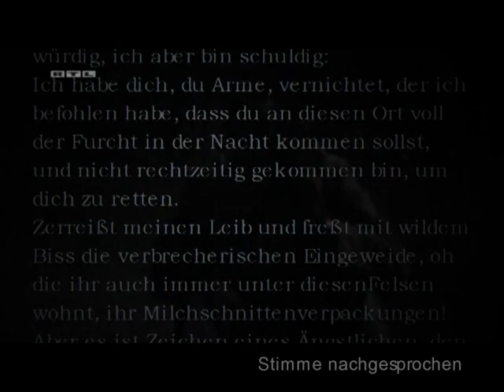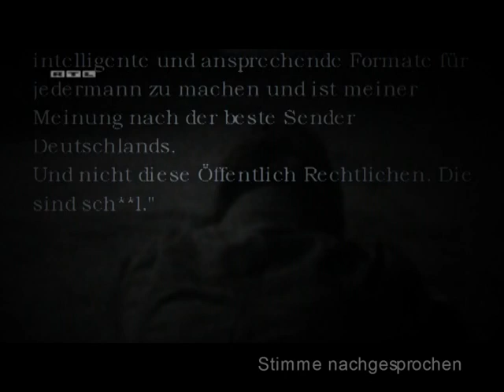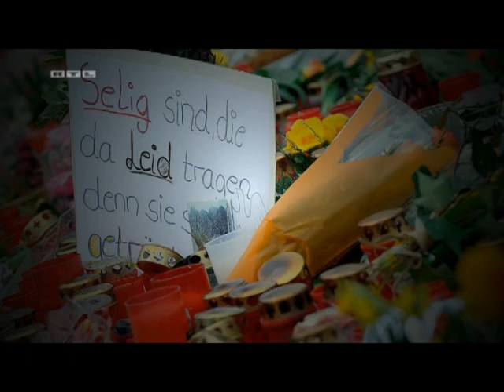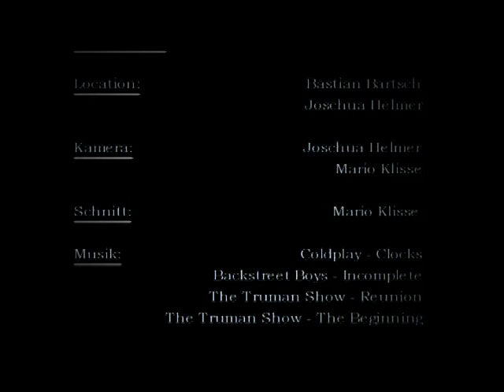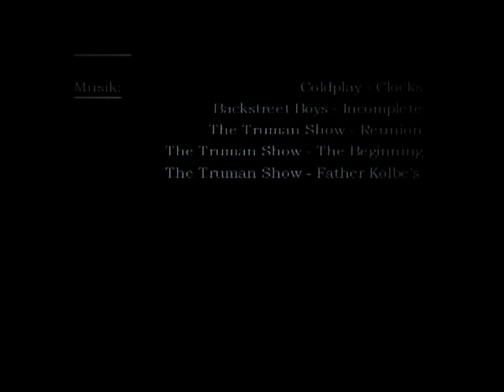Punkt 12: Pyramus und Thisbe - Teil 2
Pyramus und Thisbe als moderne Punkt 12 - Version...